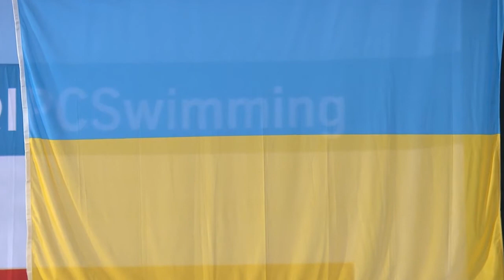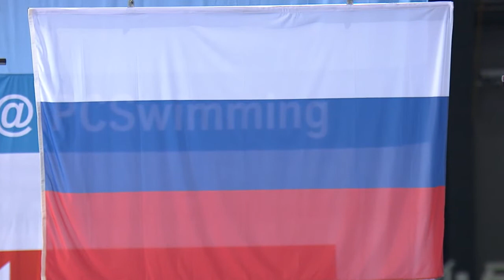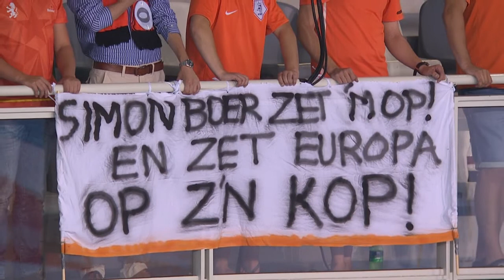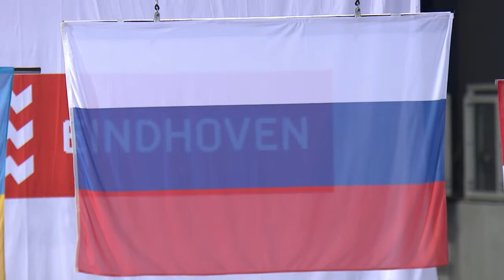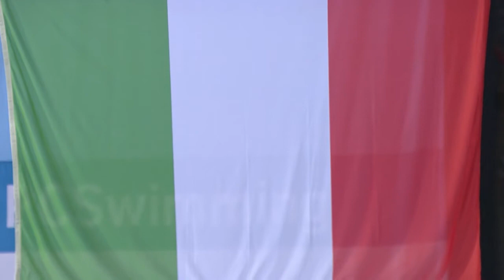Medal Ceremony 109, 110, 111, 112, 113, 114, 115, 116 - IPC EC 2014 | Paralympisch zwemmen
IPC EC Eindhoven 2014 - Medal Ceremony 109, 110, 111, 112, 113, 114, 115, 116